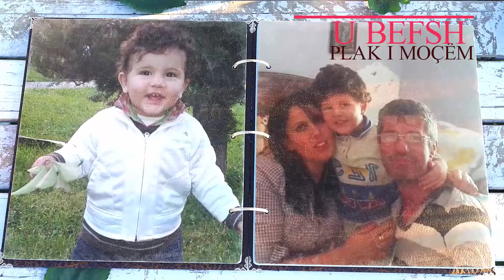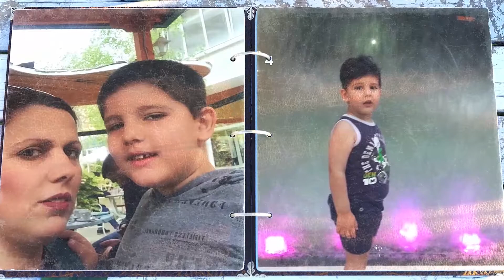DITELINDJA E ALSOS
ALSOS BIRTHDAY

 Song ♫ Kygo - Happy Birthday (ft. John Legend) ♫